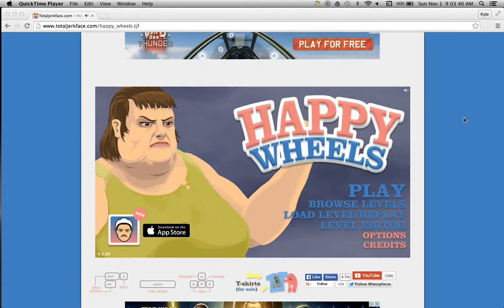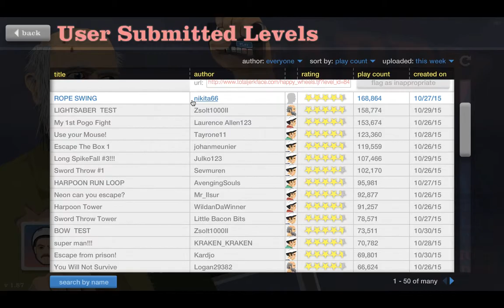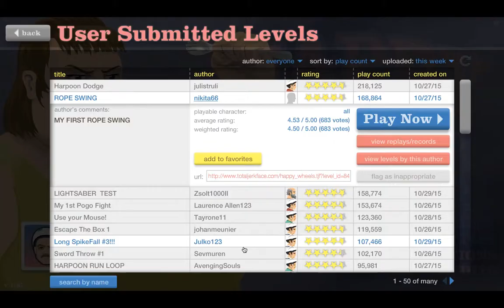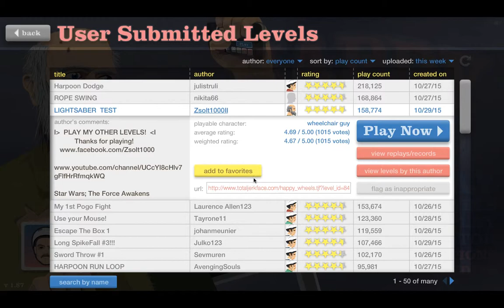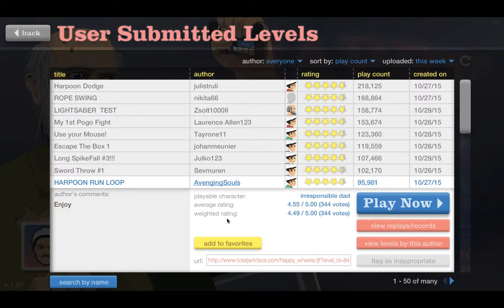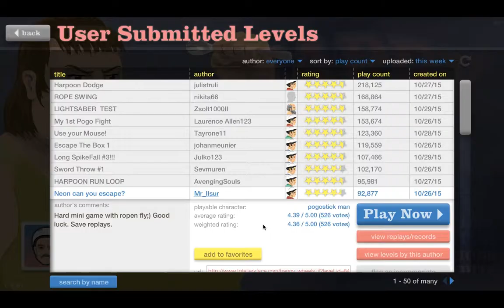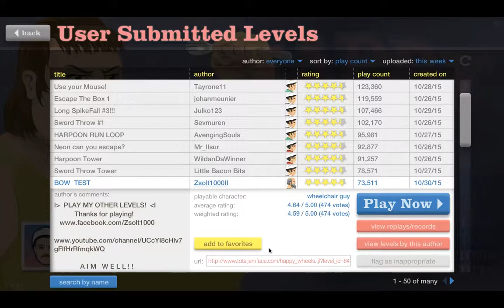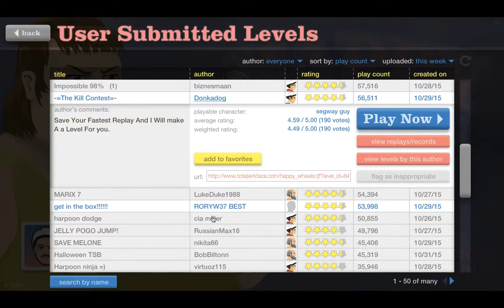IM TO PRO - Let's Play Happy Wheels! (Part 2)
HAPPY NOVEMBER! RUN TURKEYS, RUN!

Hey guys! It's Gaminghour22 here, and welcome to another video! Today I play some more Happy Wheels for you guys. I hope you enjoy.

darkdragon5252
Nerve- Gaming

Part 3 shall be up soon!

- Gaminghour22